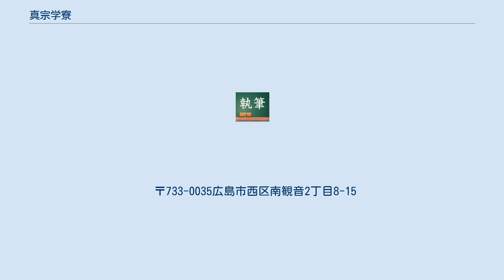真宗学寮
観音_(広島市)
真宗学寮（しんしゅうがくりょう）は広島県広島市西区南観音にある浄土真宗本願寺派の私塾（宗教法人）。
略称は「学寮」。
 1906年（明治39年）に創設。
初代学頭は髙松悟峰。
開校以来、授業料不要という建学の精神が受け継がれている。
また真宗学寮に付属する広島仏教学院は、本山から認可を受ける、浄土真宗本願寺派僧侶および教師育成の学校。
現在、真宗教団の中で私設の学徒教育の場は、この真宗学寮の他、大阪高槻市の行信教校しかない。
 明治39年（1906年）5月、「真宗学寮」が創設される。
髙松悟峰を学頭として西向寺内に置かれたこの私塾は、「地方で誰でも宗学が学べる研鑽道場」という理念により、無料で受講できるという体制が貫かれる。
創設時の発起人および代表責任者は、高橋貫籍、大洲順道、鷲山南随、観山綜貫、青原智水、藤峯徹正、菅瀬徹照、五条尽識、細馬卓雄、藤沢大道であった。
大正12年（1923年）、「広島仏教学院」が併設され本山の認可を受ける。
 大正15年（1926年）南観音に移設される。
この時、仏教宝章会（ほうしょうかい）（後に「真宗学寮宝章会」と改名）が設立されている。
これは髙松悟峰を慕う各地の同行を中心として結成された聴聞・布教機関。
聴聞誌『宝章』を毎月発行、さらに髙松悟峰らを各地に招いて出張講会などの行事が行なわれた。
各地に支部が設立され、広島市内だけでなく、呉や瀬戸内島嶼（とうしょ）部、最盛期（昭和4年（1929年）頃）には山口、福岡、大分、熊本から、韓国、ブラジルにまで広がりを見せ、77支部、会員数約6300人にのぼった。
昭和5年（1930年）、真宗学寮は財団法人の認可を受けた。
 戦時の経済統制下『宝章』は昭和13年（1938年）頃に廃刊、活動も全般的に制約を受ける。
昭和14年（1939年）7月、髙松悟峰が逝去。
藤澤教聲（きょうしょう）が学頭に就任する。
しかし、昭和20年（1945年）8月6日、広島を原子爆弾が襲う。
学寮の建物も半倒壊するが焼失は免れ、被爆者の救護所となった。
 戦後の混乱の中、学寮と広島仏教学院の講義はほどなく再開された。
昭和25年（1950年）には宝章会により『宝章』も復刊。
昭和28年（1953年）の宗教法人法施行とともに、単立の宗教法人となり、新たな組織編成がなされた。
 昭和32年（1957年）に講堂・寄宿舎が本格的に修復され、昭和40年（1965年）には「仏教研究会」が結成、西向寺を会場として仏教と真宗の基礎講座が開かれた。
 昭和25年（1950年）に復刊していた『宝章』誌は、編集上の困難などから昭和43年（1968年）に途絶えていた。
しかし昭和52年（1977年）、別冊号として再復刊、以後、年刊誌として発刊。
平成18年（2006年）、創立100周年記念行事が行われる。
 （朝学と夜間部とからなる。朝学は9:00―12:00 夜間部は19:00―21:00。開講日は不定期であり、講堂内にある掲示板に表示される） 創立記念講会（6月1日～5日）と報恩講（10月1日～5日）がおこなわれる期間中、会読（かいどく）がおこなわれる。
会読とは経典などを複数人で読み、問答形式で議論し理解を深めること。
問者と答者とに分かれ、向かい合って列座し、議論が深まるにつれ、順々に上座へと問答ともに交代していく。
上座ほど上級者が座るのが常である。
現在、同宗派で会読がなされるのは本山の安居(あんご)、行信教校の専精舎（せんしょうしゃ）など数例しかなく希少である。
 〒733-0035広島市西区南観音2丁目8-15